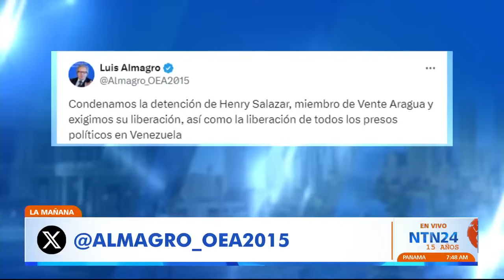Pasan las horas sin información de la periodista Ana Carolina Guaita, detenida en Venezuela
Han pasado más de 24 horas sin que se conozca el paradero de la periodista del portal La Patilla, Ana Carolina Guaita, luego de su detención en Venezuela. Varias voces exigen su liberación.